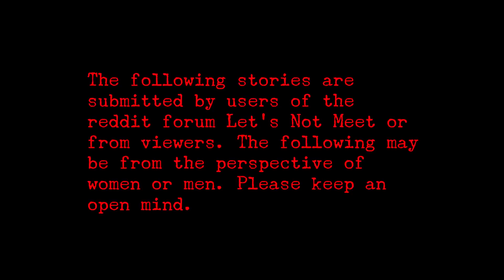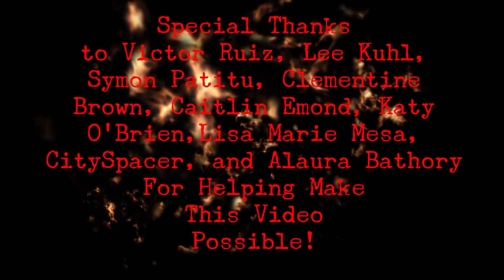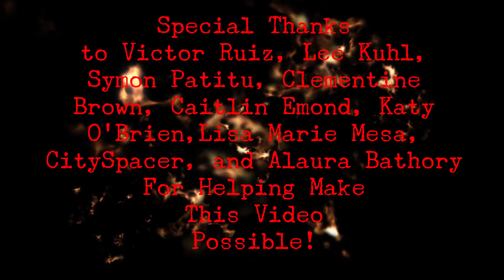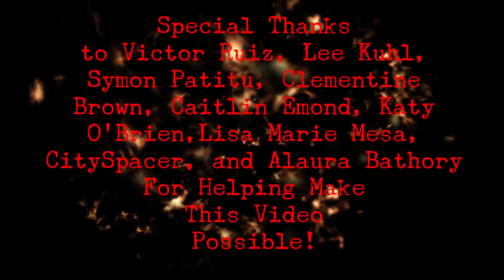3 True Scary Stories From Reddit (Vol. 113)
Special thanks to my artist friend Alan, for his assitance with the thumbnails! Catch his work here:
Instagram; @unrequitedfriday